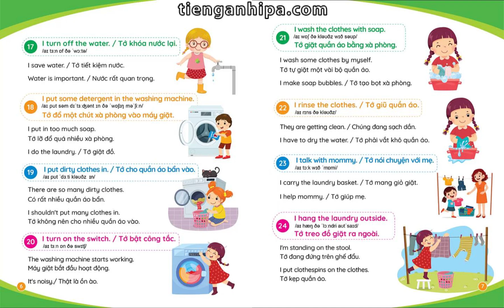900 câu giao tiếp tiếng anh thường dùng hằng ngày - Trang 6-7